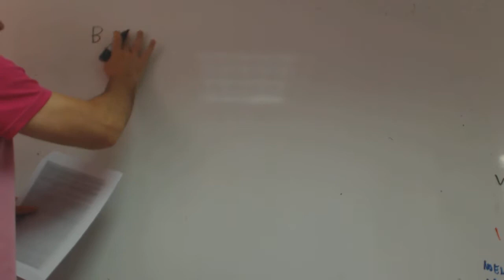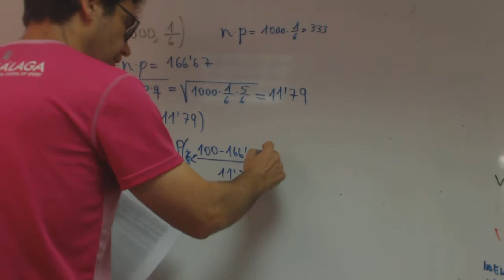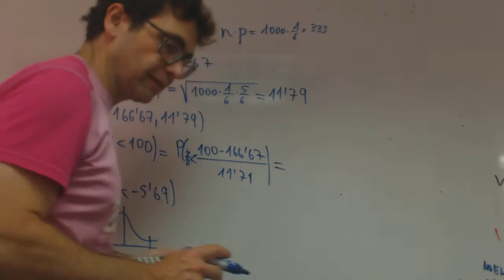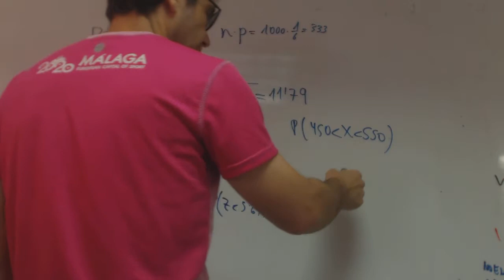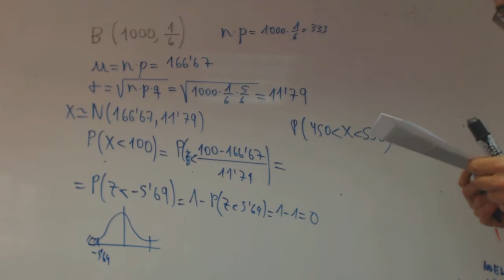Aproximacion binomial a la normal Alejandro 01 Matematicas Academia Usero Estepona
Aproximacion binomial a la normal Alejandro 01 Matematicas